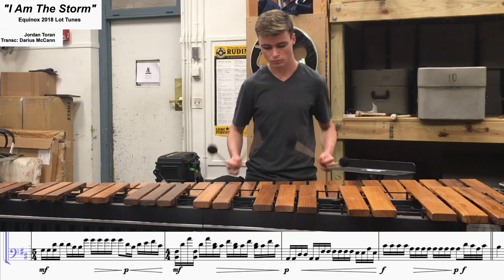Rick and Morty Marimba Variations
throw back to 19 years old.

written by a old friend, Jordan Toran, and transcribed by a prior student and rising percussionist, Darius McCann.

this piece of music is just one of the many reasons i hope YOU go on to march independent indoor percussion.